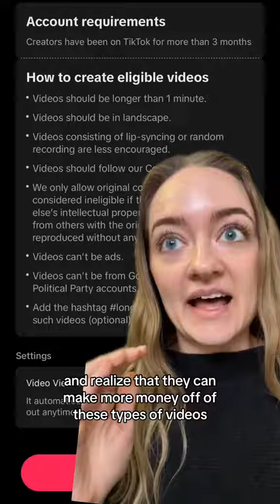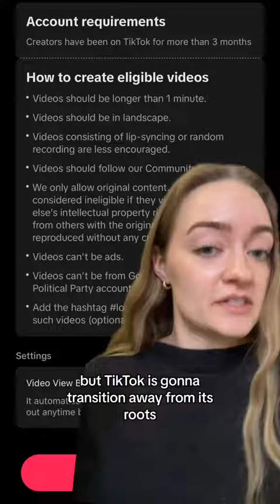Is TikTok the new YouTube?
If you are a TikTok creator, you have probably seen some landscape videos come across your FYP.

This is because TikTok is encouraging its creators to post landscape videos with the promise of increased views. This announcement came not long after the launch of TikTok's Creativity Beta Program, which encouraged users to create original content longer than 1 minute.

While this change is a far cry from TikTok's roots of short content, lip syncing, trending audios, and music, it is not all that shocking.

Even with TikTok's unprecedented success, they are still not even in the same realm as YouTube. YouTube is still the number one video platform in the world.

My guess is that TikTok is going to continue to transition away from its roots and head more toward long form, original content so that they can begin to compete with YouTube. Which, in my opinion, is a smart move.